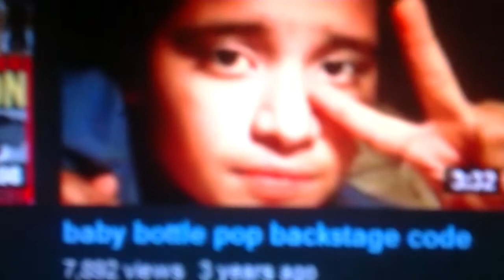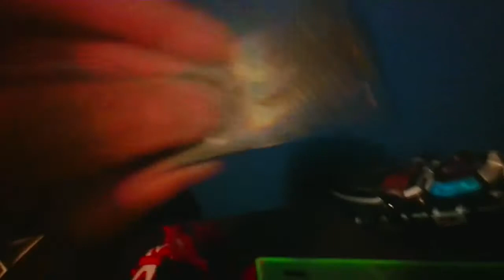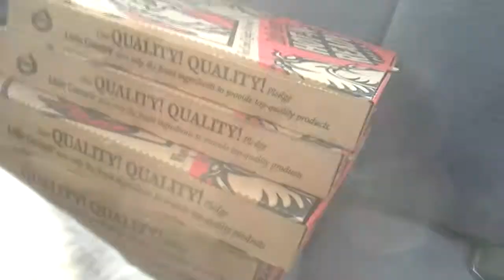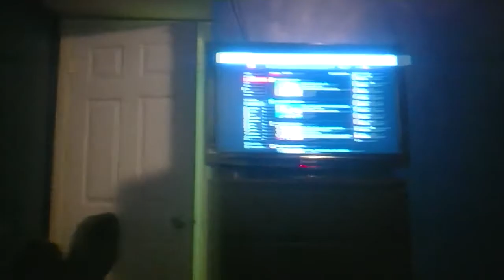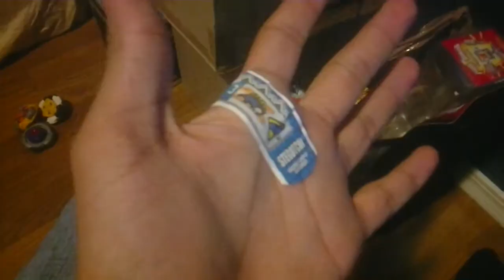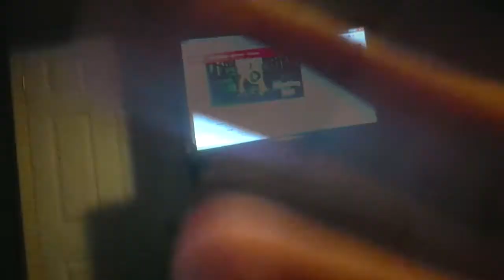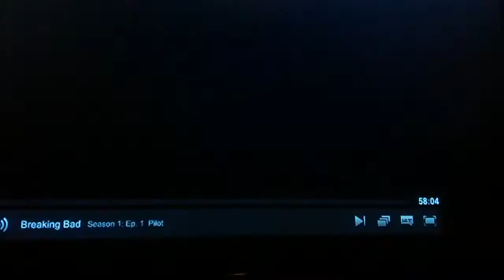Started watching...BREAKING BAD!!-High School Journey 1.300!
In this vlog I start watching Breaking Bad! In the vlog I said that I was gonna watch 1 episode and maybe 2 if time allowed it but after I ended the vlog...I watched the first 4 episodes.

"Started watching...BREAKING BAD!!-High School Journey 1.300!" "Upload" "Power Rangers" New First Life "Day Life" Cool amazing Funny nice Best Great Happy Insane joeyzdx2 joeyzdx JoeyZDX JoeyZDX2 surviving daily vlogs joke Hilarious Bad Laughs Silly mexican toy toys collector "Super Sentai"